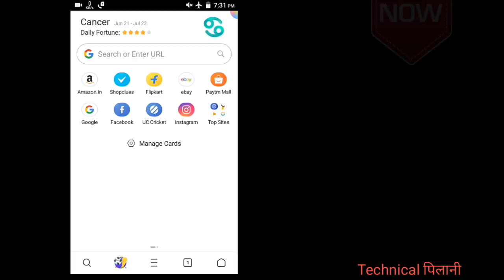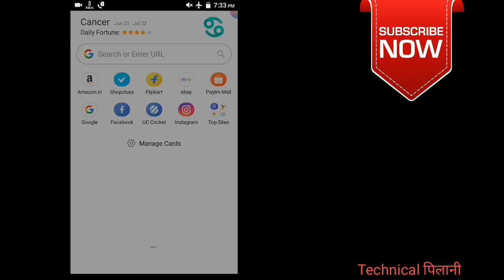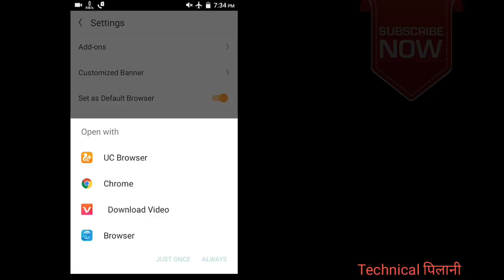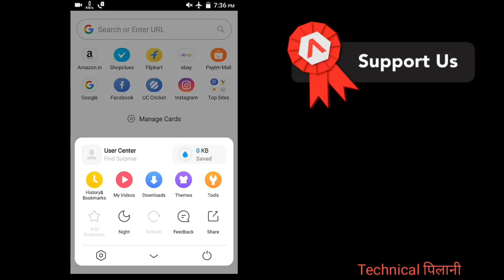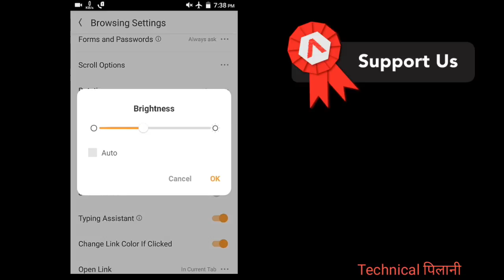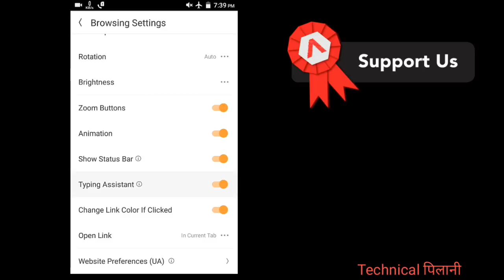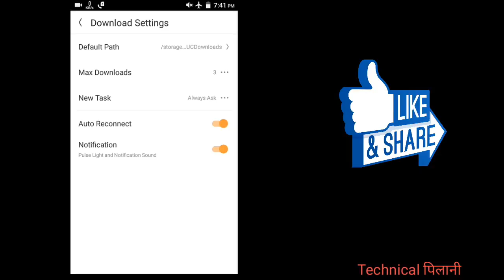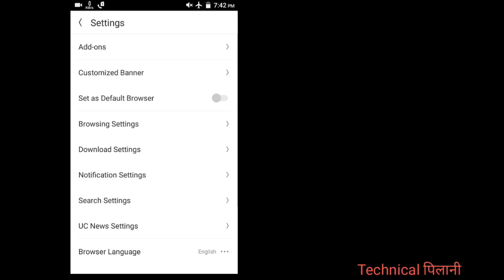Features Of Uc-Browser Setting !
Hello guys.  I’m Naveen the Creator of This Channel.
I Bring You Most Amazing Hacks to Use Premium Apps for Android, And Tips About How to Download Premium Apps for Free.
Very Soon I’m Going to Post Series of Digital marketing Tutorials.
But Before That I Want You to Learn About Digital Marketing and Gather More & More Knowledge which will be surely beneficial for You to Understand the content incoming videos of digital marketing series.
If You want to Learn About Digital Marketing Completely You Can Visit Our
where you will get full knowledge and earning Opportunities too.
If You Want to Know About Some Particular Topics of digital marketing, Then You Will Get a Sperate Link for Each Topic… Which will provide exact information on the topic you want to learn about.